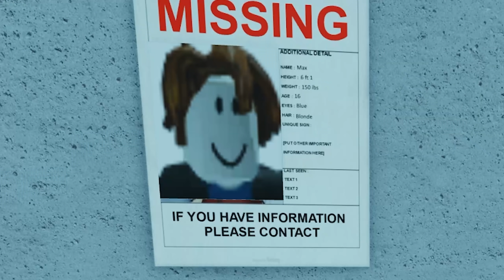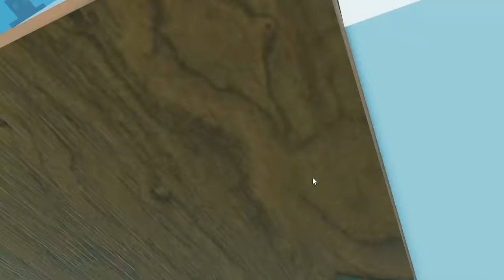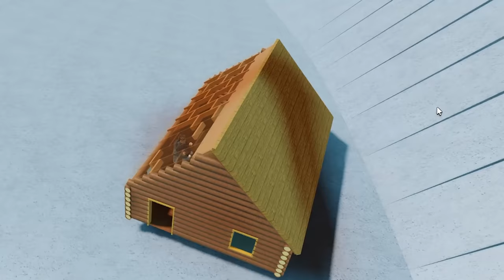ROBLOX SLIDING TUMBLING HOUSES (ahhh)